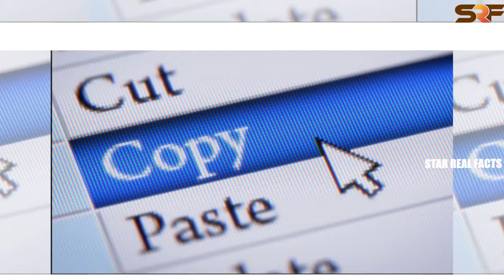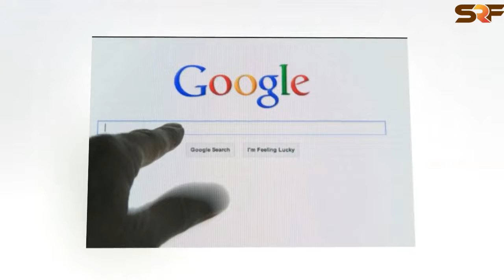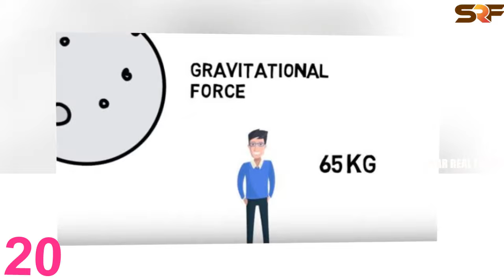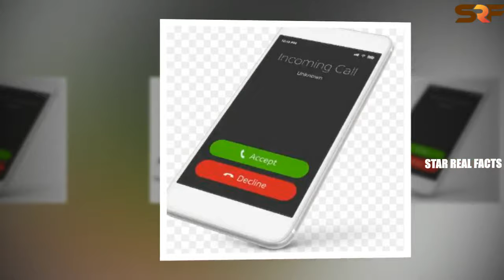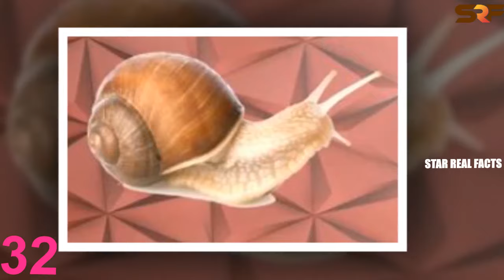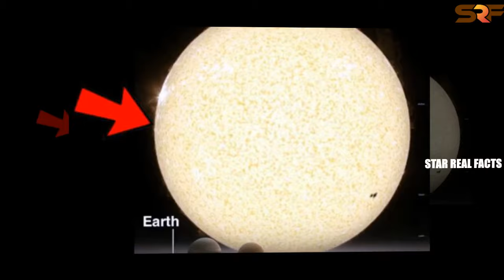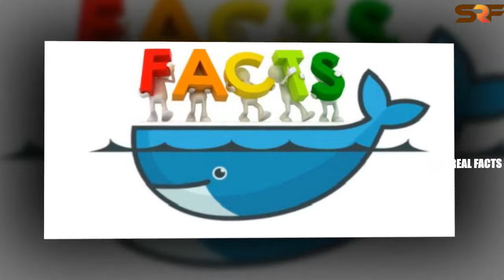Top 41 Mysterious Facts You Never Known | Interesring Facts In Telugu | Star Real facts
Top 41 Mysterious Facts You Never Known | Interesring Facts In Telugu | Star Real facts  | Star Telugu YVC